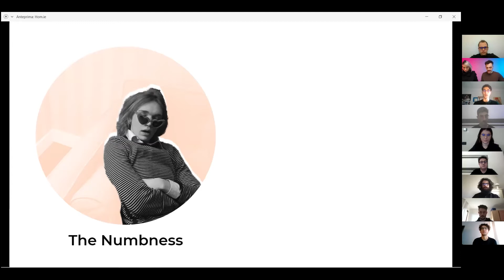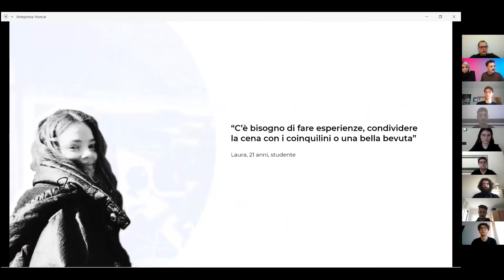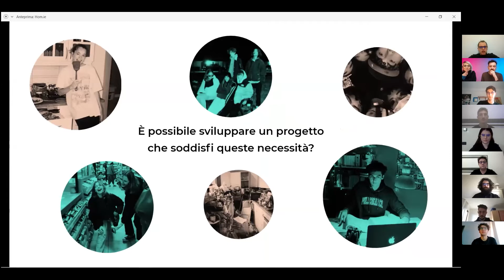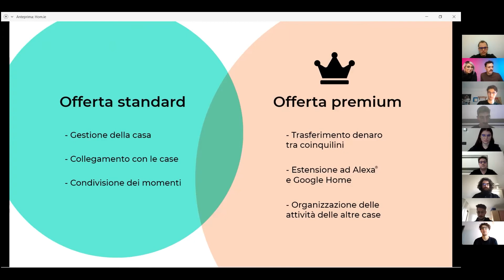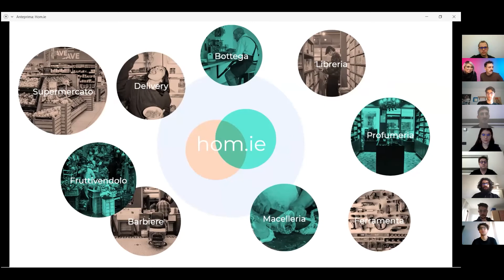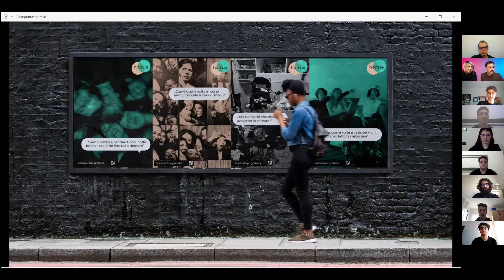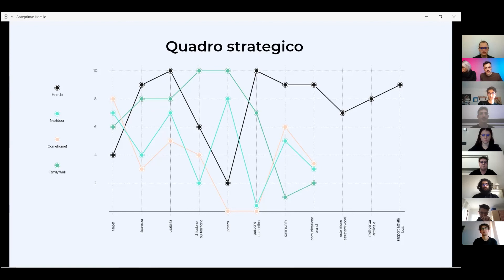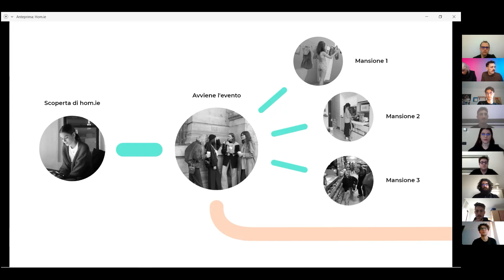Design Management 2022 - Hom.ie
Una giovane community di coinquilini che vuole condividere esperienze e supportarsi nella gestione comune.
Una iniziativa di business progettata dagli studenti di design della Laurea triennale in Disegno industriale e multimedia nel contesto del corso di Design Management e cultura di impresa.

Mattia Anderle
David Doro
Alessia Hyka
Gianluca Fabris
Nicolò Fabris
Andrea Cecchin
Nicolò Vespini
Carlo Scardigno

Corso di Design Management e Cultura di Impresa
Professore Tommaso Corà
IUAV 2021/2022